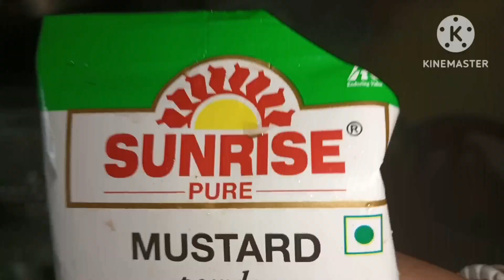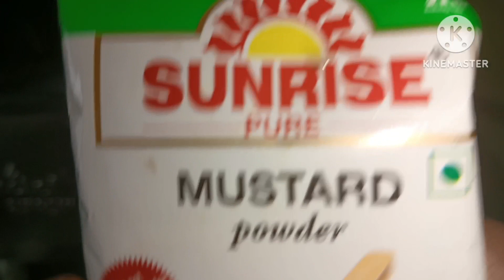পমফ্রেট মাছের রেসিপি🤤 pamfret fish curry recipe#youtube diya vlog daily vlogs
bangali daily lifestyle vlogs
bangali vlogs
daily vlog
daily lifestyle vlogs
fish curry
how to make pomfret fish curry bengali style
how to make pomfret fish curry kerala style
how to make pomfret fish fry at home
how to make pomfret curry
recipe of pomfret fish curry
how to make paplet fish curry
how to make pamphlet fish curry
how to make pomfret masala fry
fish pomfret curry recipe
how to make goan pomfret curry
how to prepare pomfret fish curry
how to make silver pomfret fish curry
how to make white pomfret fish fry